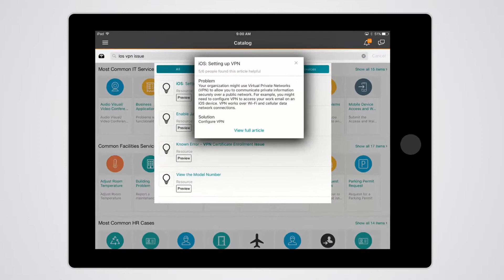Remedy ITSM Demo: Embedded Knowledge Management (IT Service Management)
Remedy ITSM: Fix service desk issues faster with embedded knowledge management. Effectively capture and share knowledge across your organization in the fastest way possible. See how!

About BMC
BMC is a global leader in innovative software solutions that help businesses transform into digital enterprises for the ultimate competitive advantage. Our Digital Enterprise Management solutions are designed to fast track digital business from mainframe to mobile to cloud and beyond. BMC digital IT transforms 82% of the Fortune 500 and serves more than 10,000 customers worldwide.